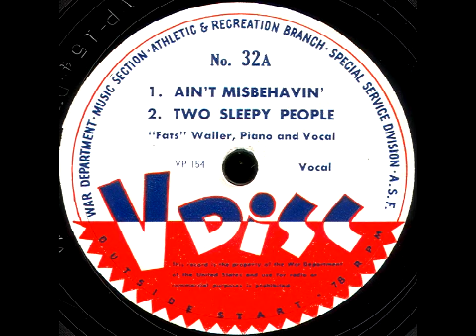V-Disc 32 A Fats Waller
"Fats" Waller, Piano and Vocal. Issued Nov. 1943. This recording were made by a goverment program(V-Disc) during the music strike 1942-44 by the AFM. Fats Waller(V-Disc 32 A) said that Paul Robeson, "should be down here on this V-Disc business  here this day." Little did he know that Paul Robeson(V-Disc 51 B) was. A funny piece of V-Disc history.